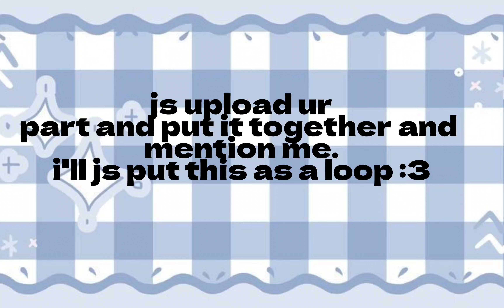invader!!//collab//only for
~KAIORI~  OFFICIALLY LAURA  PURTYPOSSE